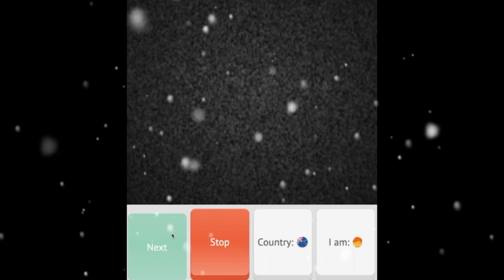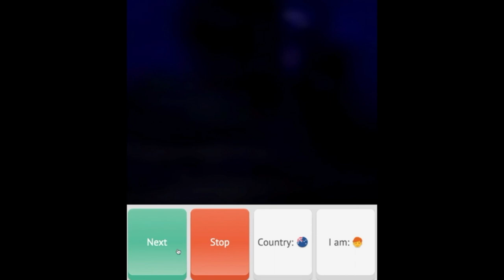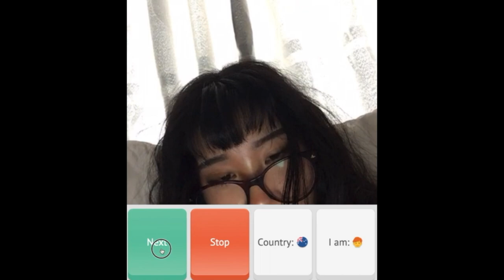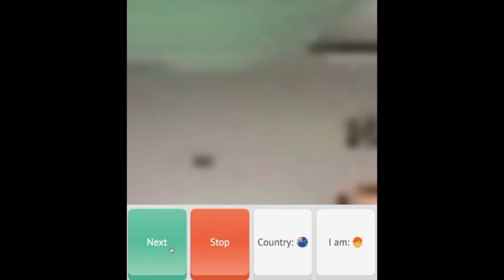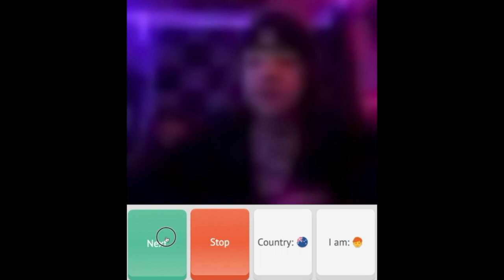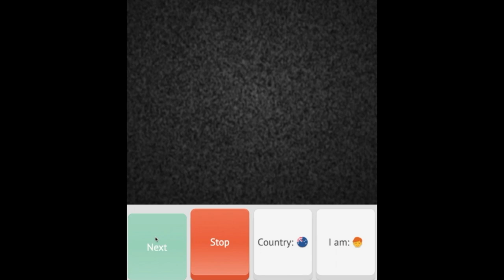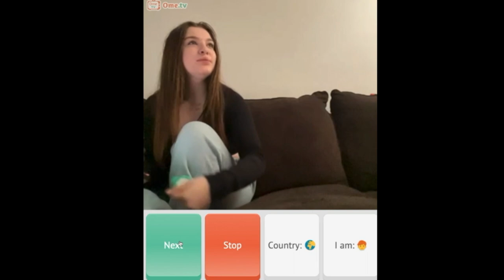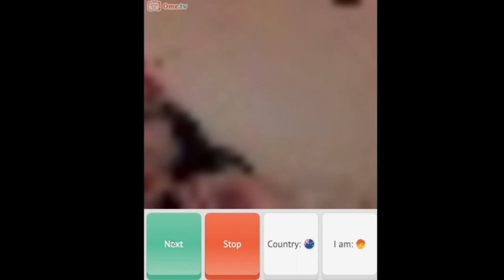Did You See These People On Omegle Like Me?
People from Around the World are there. OmeTV. Omegle. OmeTV app.
Chatruletka, Live Chat, Chat
सुंदर लड़की, Cute Girl,  Chica bonita, Красивая девушка, 漂亮的女孩, 漂亮的女孩,
Jolie fille,  Bela menina, بنت جميلة, かわいい女の子, 예쁜 여자
Duolingo, Babbel, Mondly, Rosetta Stone, Busuu, Pimsleur, Rocket Languages, Lingo Pie, Promova, italki, Lingoda, Preply, Kazu Languages